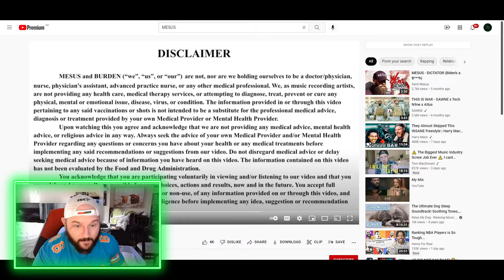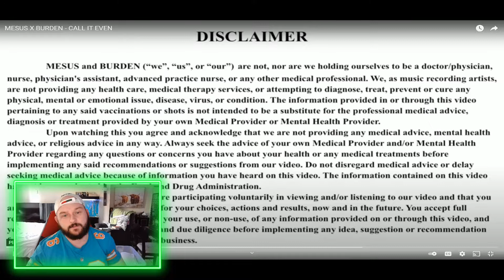MESUS X BURDEN - CALL IT EVEN [AUSSIE REACTS]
G'day guys and welcome back to AdosTheGreat,

In today's video we react to MESUS X BURDEN - CALL IT EVEN, this was an amazing song, I recommend you all check it out as well and let the boys know Ados sent you. Linked below!